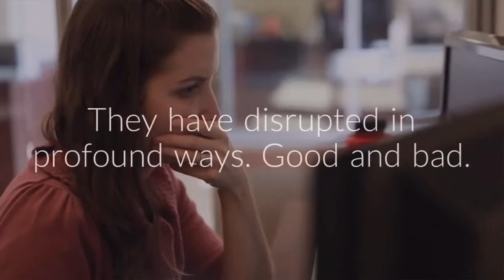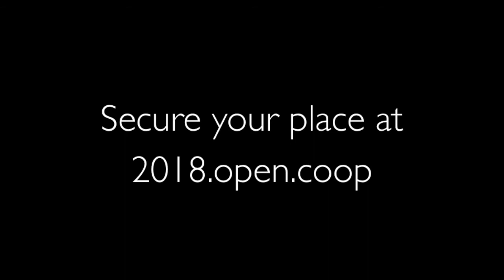Platform co-ops can create a fair, abundant future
The platform cooperative economy is evolving as a viable alternative to the centralised, profit-hungry, extractive business model which dominates the web today.

By shifting the focus toward fundamentally fairer forms of ownership and governance, and rewarding their communities instead of venture capitalists, platform cooperatives provide a template for a new type of organisation – forming the building blocks for a more equitable economy.

Incorporating a mix of presentations, showcases, discussions and open space sessions in which the participants decide what is discussed, OPEN 2018 presents an opportunity to meet co-operative development experts, legal practitioners and software developers to discuss the structure, challenges and opportunities of the new cooperative economy.